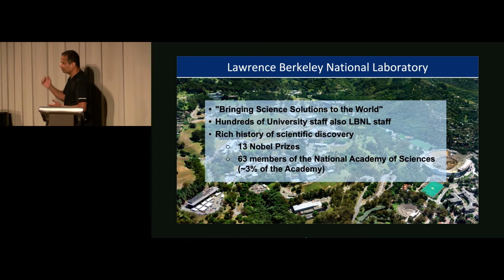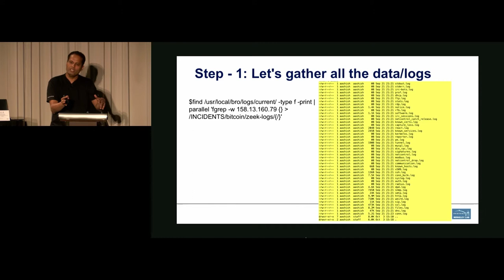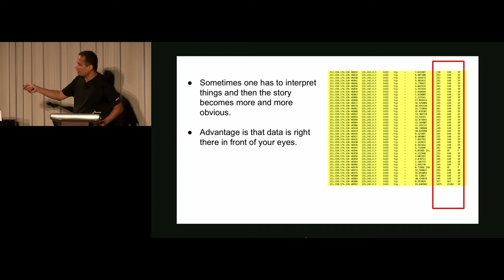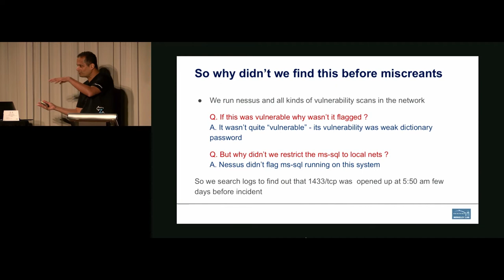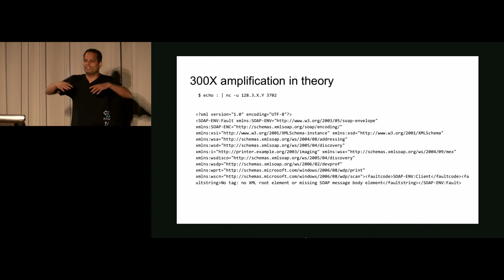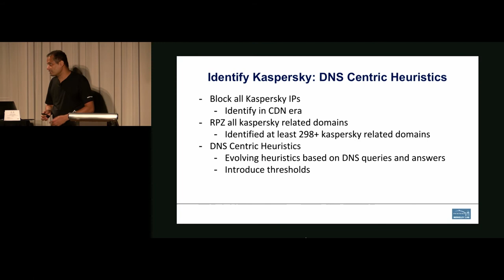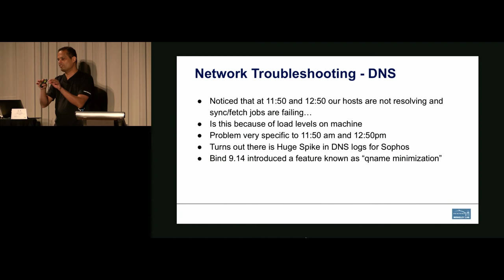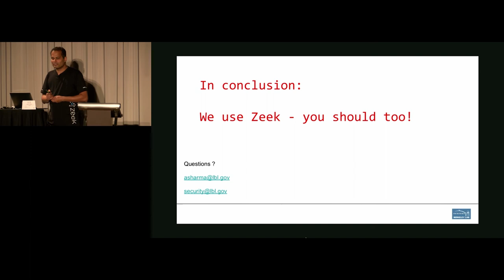Zeek – Incident Response and Beyond, Aashish Sharma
Zeek - Incident Response and Beyond

In this talk we present how zeek is immensely useful in conducting incident response. We go step by step on structure and organization of zeek data and logs to show construction of incident timelines. We detail how zeek is significantly useful in answering how, what and when of a cyber security event. In the beyond part of the talk we'd like to present how Zeek is used to combat open network challenges - and how Zeek provides immense capabilities for one to ""know your network"". We further elaborate how this learning and understanding can result in further using Zeeks capability to be able to identify and block miscreants and malicious activity even before it becomes an incident - ie using zeek to avoid incidents.

Presenter: Aashish Sharma, Lawrence Berkeley National Lab

Aashish Sharma is a member of Cyber Security at the Lawrence Berkeley National Lab - An avid Zeek fan.

Learn more about Zeek and connecting with the community can be found